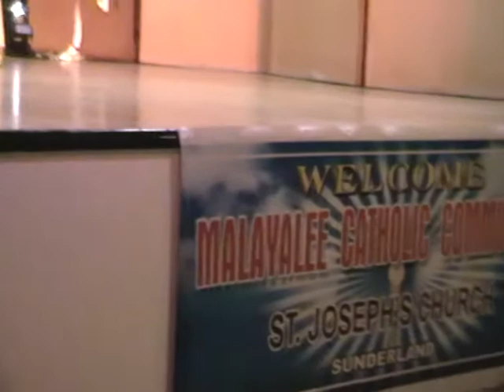SAINT ALPHONSA FEAST CELEBRATION AT SUNDERLAND,UK .A SONG BY SRUTHY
malayalee catholic community feast celebrations